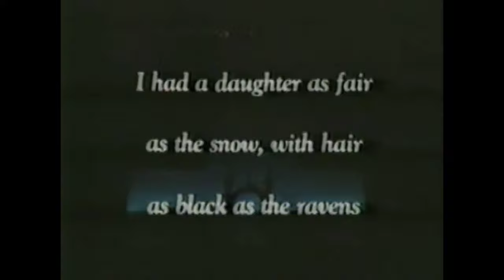Snow White Live On Stage | Radio City Music Hall | 1981 | Disney Live | New York City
A Stage adaptation of Walt Disney’s Snow White and the Seven Dwarfs was first performed in 1969 at The Muny in St Louis.  The production was reprised at Radio City Music Hall in New York City on October 18, 1979.  The show closed, November 18, 1979, after 38 performances for the annual Radio City Christmas Spectacular.  Snow White re-opened on January 11, 1980, and performed 68 times until March 9 of the same year, a total of 106 performances at Radio City Music Hall.   A VHS and Betamax of the concert was released in 1981; this is that recording